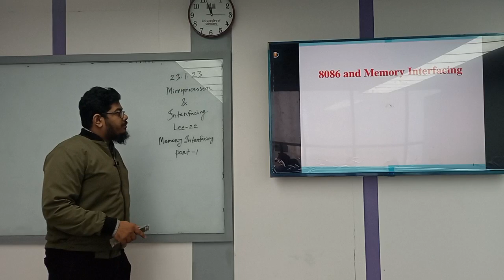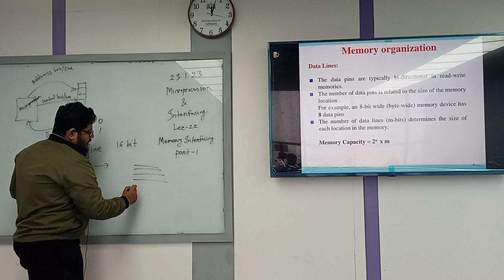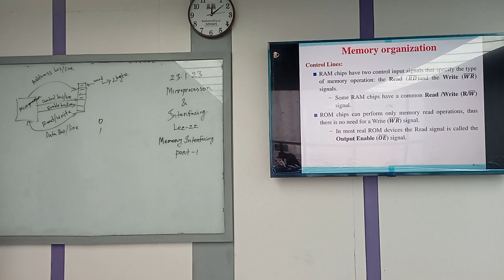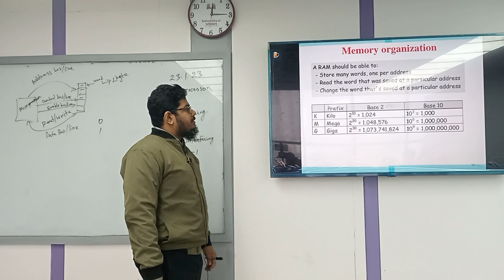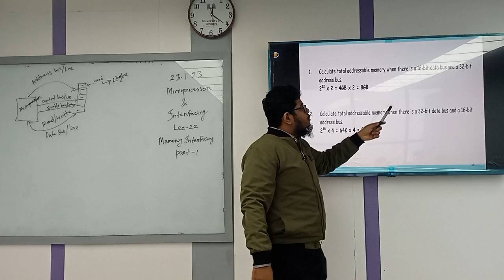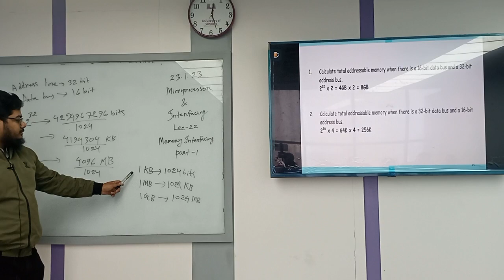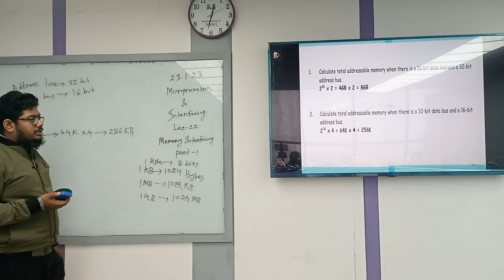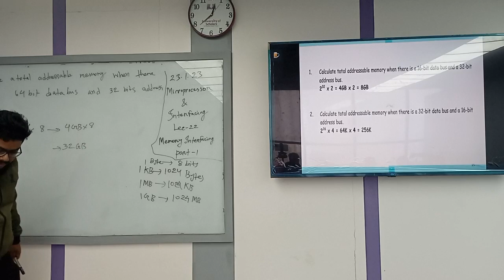Microprocessor and Interfacing | Lecture-23 | CSE | Nurul Islam | University of Scholars